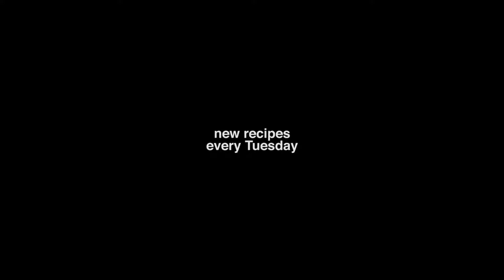Cooking with Marshmello: How To Make Indian Samosas| Samosa bnana seekhe chutki mein